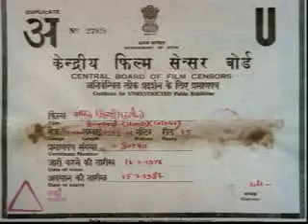Barood(1976) Tu Shaitanoh Ka Sardar Hai,Har Dam Ladneh koh Taiyaar Hai.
Director: Pramod Chakravorty
Writers: Sachin Bhowmick (screenplay), Ehsan Rizvi (dialogue)
Stars: Rishi Kapoor, Reena Roy and Shoma Anand

Young Anup Saxena lives a middle-classed lifestyle in Bombay along with his widower dad, Durgaprasad, who works as a Police Inspector. Anup's life is turned upside down when he witnesses four men assault and kill his father. He spends the rest of his childhood acquiring money and athletic ability to avenge his father's death - a decision that will take him to Las Vegas, New York, Geneva, Madrid and Paris - where he will find his life threatened by his father's assailants as well as a New York-based detective who is determined to arrest him at any and all costs.
CISF Association of 27 June 1979
The members of the CISF Unit at Bokaro had formed an all-India association in March 1979 and Sadanand Jha, was elected as its General Secretary. Thereafter, a country wide agitation was carried on for recognition of the said association. In June 1979 some of the members of the said association were called upon to meet the Home Minister at Delhi. A delegation of the said association went to Delhi. While there ; they staged a demonstration. Some of the demonstrators, including Sadanand Jha, were arrested,but subsequently released on bail. At Bokaro Steel Plant, the agitation which was going on; and assumed aggravated from 27th May, 1979. "Whereas a large group of members of Central Industrial Security Force (hereinafter referred to as the Force) of CISF Unit, Bokaro Steel Ltd.,Bokaro took out processions and raised slogans such as 'INQULAB ZINDABAD';'VARDI VARDI VARDI BHAI BHAI LARKE LENGE PAI PAIJO HAMSE TAKRAYEGE CHOOR CHOOR HO JAYEGA'and'PUNJAB KI JEET HAMARI HAI AAB CISF KI BARI HAI',participating in the gherao of Supervisory Officers, participating hunger strike and 'dharna' near the Quarter Guard and Administrative Building of CISF Unit, Bokaro Steel Ltd., since 27th May 1979 in violation of the provisions of CISF Act,1968. Out of 1900 persons belonging to CISF Unit, Bokaro Steel Plant, Bokaro about 1000 persons participated in the processions and violent demonstrations.The said agitation and the violent activity reached a very serious proportion in the last week of June, 1979 with the result that Army had to be called by the State Authorities on 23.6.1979, so as to restore normalcy in the area. The State Government had also deployed 9 Magistrates to assist the Army authorities as also the CRPF for restoring the normal conditions at the Bokaro Steel Plant. On 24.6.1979, on seeing the arrival of the Army, the agitators started making preparations for armed resistance by putting up sand bags, flood lights and barricades in the CISF Lines.They had gained the control of CISF Lines and the Officers were not allowed to have any access to the Lines or to other ranks of CISF. On 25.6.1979, the Army along with 9 Magistrates took up positions round the CISF Lines in the early hours and called upon the agitators to give up charge of the Armoury. Inspite of giving repeated warnings by the authorities to give up charge of the Armoury, the agitators did not give up arms, but, instead, resorted to violence. The agitators started firing at 0320 hours at the Army. The Army returned the fire. The said exchange of fire continued for 3 hours before the Army could spell out the violent retaliation of the agitators. The said violent exchange of fire resulted in the instant death of one Army Major and 2 more Army personnel were also killed as a result of firing by the CISF personnel.It may also be stated that there were 22/29 deaths in the course of the said pitched battle, which went on for three hours between the violent armed agitators and the Army.